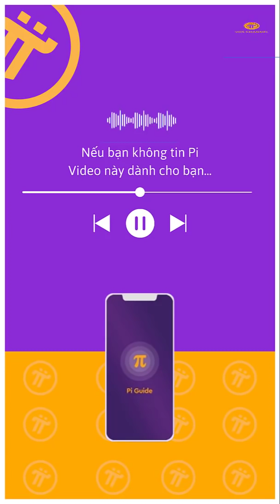PI NETWORK | Nếu Bạn Không Tin Pi - Video Này Dành Cho Bạn